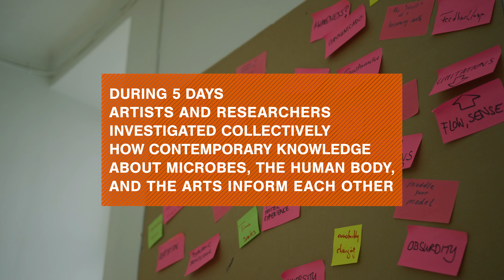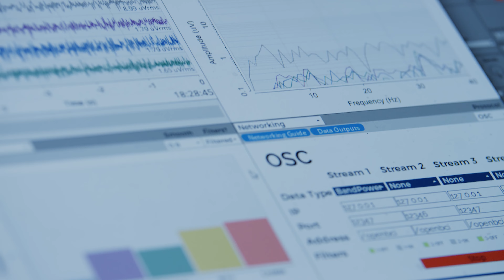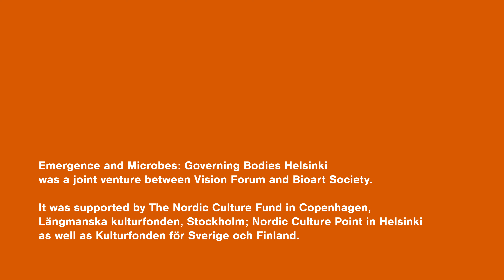Emergence and Microbes: Governing Bodies Helsinki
During 5 days artists and researchers investigated collectively how contemporary knowledge about microbes, the human body, and the arts inform each other.

The session in Finland was co-organised by Vision Forum with The Bioart Society and took place June 1-5, 2022. Together, the two organisations invited the audience to performances, lectures, concerts, workshops, sauna trips and a mixture of these expressions.

Each human being lives in symbiosis with 1,5kg of microbes. They live in and on our body and because they are so tiny they outnumber the amount of cells that make up our bodies. They influence our health and probably also our personality. Governing Bodies is an international group of artists from multiple genres (visual art, dance and music) who work closely with researchers in biochemistry, psychiatry and material sciences. Together they share a deep interest in how humankind’s growing understanding about the microbes in the human body influence humankind’s understanding of itself and our place in the world.

The group has met, discussed, cooked, eaten and made interdisciplinary art events about microbes since 2018. During this time they have also changed how they eat, how they understand their bodies and the world they inhabit.

In Finland special focus will given to microbes and emergence. Nature is filled with examples of how complex behaviours arise from relatively simple elements: we see this in how ants behave, or in how fish shoals or bird flocks interact. The term emergence is used to describe these fascinating manifestations of self-organisation that can, at first glance, seem inexplicable. Where does the extra injection of complexity suddenly come from? One thing is clear: these emergent phenomena can only be understood as collective behaviours — there is no way to make sense of them without looking at dozens, hundreds, thousands or more of the contributing elements. These wholes are indeed greater than the sums of their parts.

In Governing Bodies Helsinki we will investigate how emergent properties influence our relationship with the microbes that we live in symbiosis with. For instance, the group has noticed that when they change their eating habits it affects the microbes in their gut, which influences their health and overall mood, which affects what they eat etc. creating infinite feedback loops.

The whole program is open to the public and the events can be visited free of charge. The events were organised by Till Bovernmann and Per Hüttner. This mini documentary was filmed and edited by Samy Kramer.